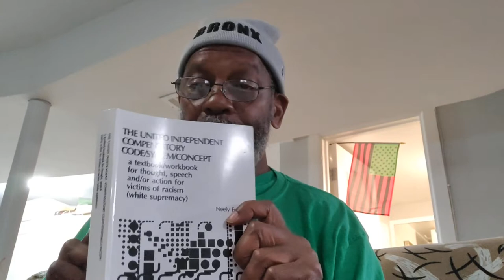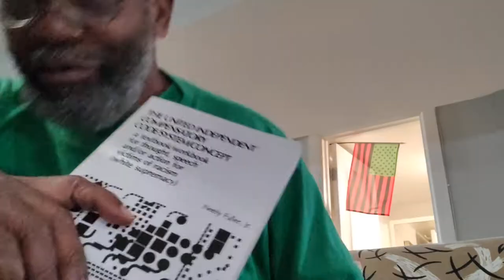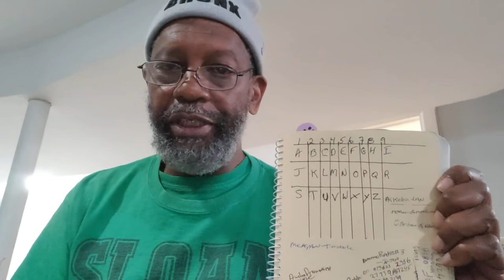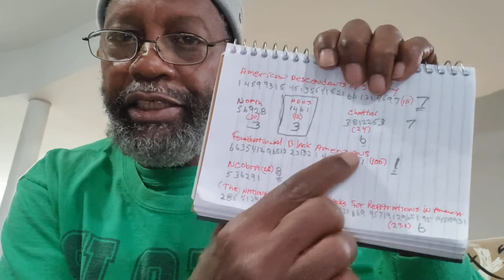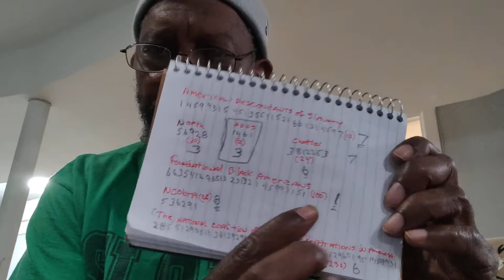Sunday Sermon_17April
DaBrother is reading from "The United Independent Compensatory Code/System/Concept: a textbook/workbook for thought, speech and/or action for victims of racism (white supremacy)" _de 1984 reprint edition_ pgs_F-N; 116-117, 121... In a weekly session daBrother has begun; using da work of Mr. Neely Fuller Jr as Code Scripture.

Crypto Currency /BitCoin CONTRIBUTIONS:
722fce22-5e9f-42fc-a378-2da90f5d267a